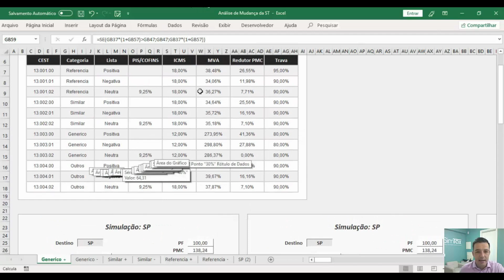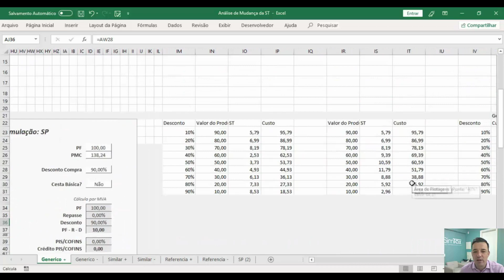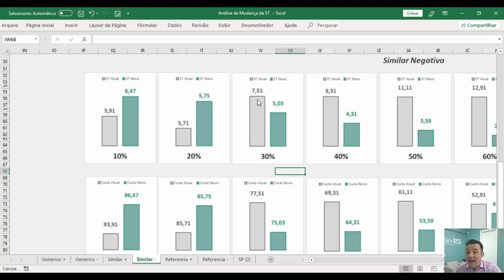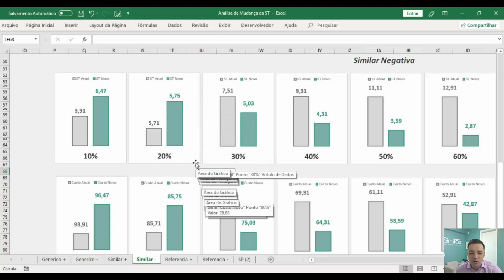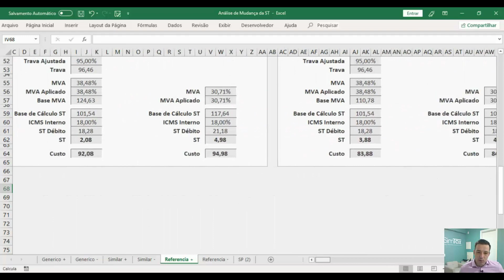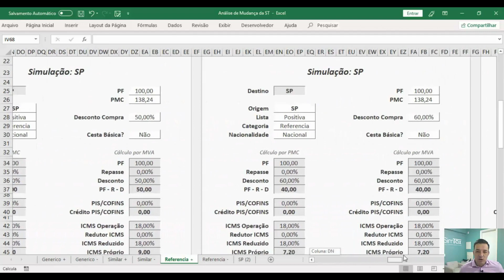Mudança do Cálculo da Substituição Tributária dos Medicamentos em São Paulo.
Entenda nesse vídeo qual o impacto da mudança tributária nos medicamentos em São Paulo.

Saiu agora uma comunicação extraoficial dando uma previa do que seria a Mudança do Cálculo da Substituição Tributária dos Medicamentos em São Paulo.

O governo altera a regra de cálculo da ST de medicamentos de PMC menos redutor para IVA.

Assista o vídeo para entender os cálculos.

🟢 Rede Social